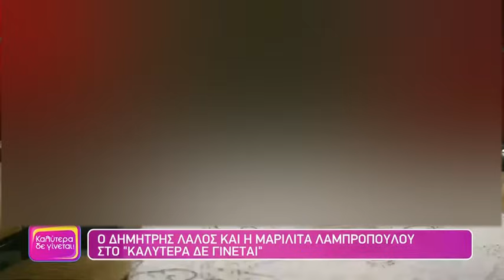Μαριλίτα Λαμπροπούλου - Δημήτρης Λάλος στη Ναταλία 07/07/2024 συνέντευξη “Σασμό”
Δημήτρης Λάλος – Μαριλίτα Λαμπροπούλου για το φινάλε του Σασμού: «Μου λένε πως δεν έπρεπε να πεθάνει ο Μαθιός»

Ο Δημήτρης Λάλος και η Μαριλίτα Λαμπροπούλου καλεσμένοι στο «Καλύτερα δε Γίνεται»
Ο Δημήτρης Λάλος και η Μαριλίτα Λαμπροπούλου σε μια αποκλειστική συνέντευξη στο «Καλύτερα δε Γίνεται», λίγο πριν ο «Σασμός» ρίξει αυλαία.
Λάλος-Λαμπροπούλου: «Θέλουμε να σχεδιάσουμε κάτι που θα είναι εξίσου δυνατό με τον "Σασμό"»

Δημήτρης Λάλος & Μαριλίτα Λαμπροπούλου απαντούν στο ενδεχόμενο να παίξουν "απέναντι"
Ο Δημήτρης Λάλος και η Μαριλίτα Λαμπροπούλου στο "Καλύτερα δε Γίνεται" | Το φινάλε του "Σασμού" & το επόμενο βήμα.
Μαριλίτα Λαμπρούλου – Δημήτρης Λάλος: Αποκάλυψαν τα κοινά τους σχέδια – «Μας φαίνεται περίεργο που θα είμαστε χώρια»
Με αφορμή το φινάλε του Σασμού, η Μαριλίτα Λαμπροπούλου και ο Δημήτρης Λάλος βρέθηκαν το μεσημέρι της Κυριακής 7/7 καλεσμένοι στην εκπομπή της Ναταλίας.
"Είναι σαν να βρήκε ευκαιρία ο κόσμος να μου πει ένα μεγάλο ευχαριστώ" εξομολογήθηκε ο Δημήτρης Λάλος για τα μηνύματα των τηλεθεατών.
Λάλος - Λαμπροπούλου απάντησαν στις κριτικές για τον Σασμό, αλλά το κοινό είδε την ευτυχία τους
Η Μαριλίτα Λαμπροπούλου και ο Δημήτρης Λάλος μετά τον Σασμό, ανακοίνωσαν τους νέους τους ρόλους αλλά και την κοινή θεατρική τους παράσταση.
Λάλος: Το τέλος του Σασμού, η κάθαρση και η αποκάλυψη για τον Τιμωρό - «Έχουμε γυρίσματα στο Μαρόκο...»
Ένα από τα πιο θρυλικά τηλεοπτικά ζευγάρια που έχουν σφραγίσει την ελληνική μυθοπλασία φιλοξένησε η Ναταλία Γερμανού στο Καλύτερα δε γίνεται.
Η on air αποκάλυψη της Ναταλίας Γερμανού: "Με την άδειά σου, θα το πω"
Δημήτρης Λάλος – Μαριλίτα Λαμπροπούλου: Μετά τον Σασμό, μαζί και στο θέατρο σε μία παράσταση «ωδή» στον έρωτα
Μετά από τρία χρόνια, η σειρά του Alpha «Σασμός», που αγαπήθηκε πολύ από το τηλεοπτικό κοινό ετοιμάζεται να ρίξει οριστικά αυλαία τη Δευτέρα 8/7.
Δημήτρης Λάλος: «Μου γράφουνε: "Έκλαψε ο άντρας μου που δεν κλαίει με τίποτα"»
Καλεσμένοι στην εκπομπή «Καλύτερα δε γίνεται» στον Alpha, βρέθηκαν το μεσημέρι της Κυριακής, ο Δημήτρης Λάλος και η Μαριλίτα Λαμπροπούλου.

🔵Κάντε δωρεά στο theotvnews για να ενισχύσετε το έργο μου μέσω PayPal!